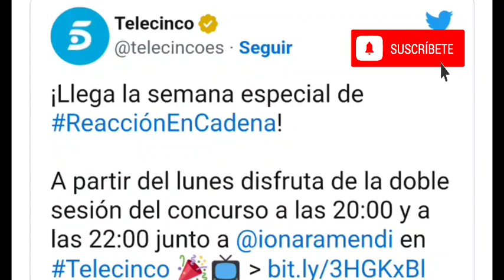🚨CANCELACIÓN ENCUBIERTA de REACCIÓN en CADENA de Ión Aramendi